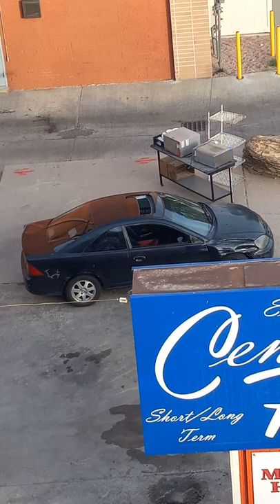91 degrees it's hot in the hot tub... plus some 🍕 for a 🐕.